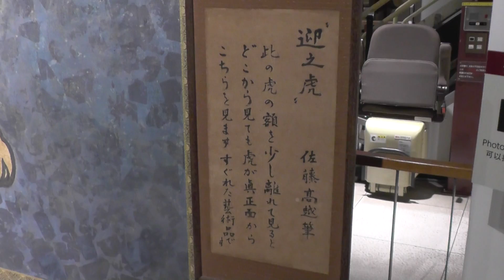Japanese Castle / Kokura Castle日本の城/小倉城